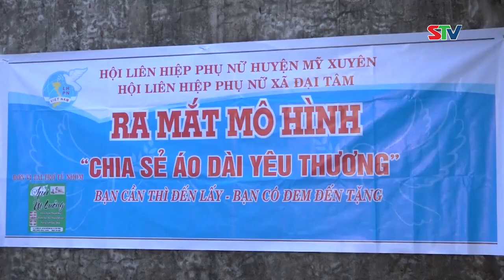STV - Phụ nữ Mỹ Xuyên hưởng ứng “Tuần lễ Áo dài” năm 2024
STV - Hưởng ứng “Tuần lễ Áo dài”, từ ngày 1 - 8/3 cán bộ, công chức, viên chức nữ ở các cơ quan, đơn vị, ban, ngành, đoàn thể huyện và các xã, thị trấn trên địa bàn huyện Mỹ Xuyên mặc Áo dài đến nơi làm việc trong suốt một tuần lễ.